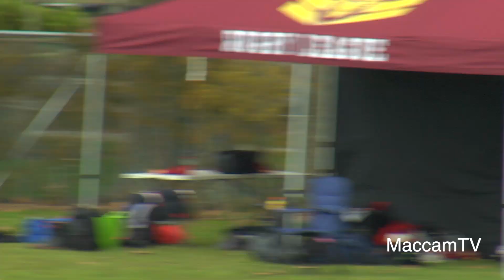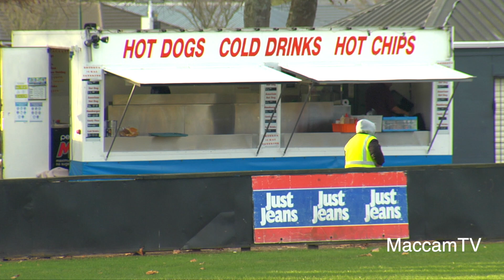BOP 2020 RUGBY LEAGUE ROUND 2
This weekend we tested a different piece of video equipment.  We are trialling different options to resolve our best approach for the finals.  Nga mihi.